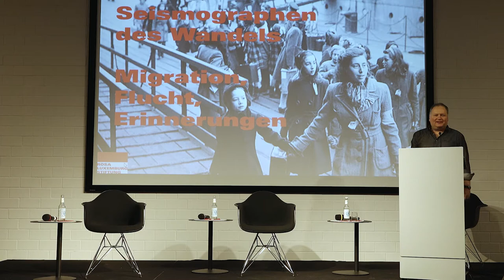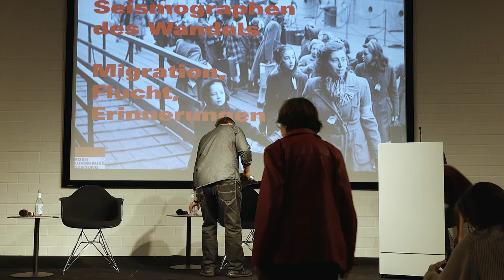Seismographen des Wandels I. Migration, Flucht, Erinnerungen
Geschichten von Fliehenden ähneln den Botenberichten des klassischen Dramas: In ihnen verdichten sich planetarische Konflikte, gestern wie heute. Bereits Bertolt Brecht, der vom sowjetischen Wladiwostok im Juni 1941 den Pazifik überquert hatte und im kalifornischen Santa Monica angekommen war, sah «auf dem letzten Boot» eine neue «Landschaft des Exils», so der Titel seines Ankunftsgedichts, in dem er sich und seinesgleichen als «Boten des Unglücks» bezeichnete. Als solche sind Flüchtlinge nicht nur Seismographen einer Epoche, die von jeher durch historische Ereignisse und Unglücke gekennzeichnet ist, sondern sie prägen zunehmend die Erinnerungskulturen in den großen Städten, die dem Turm von Babel ähneln.
Oft flieht man dorthin, wohin andere zuvor ausgewandert sind.
In Berlin eröffnete das Dokumentationszentrum Flucht, Vertreibung, Versöhnung und ein Exilmuseum entsteht. Diese neuen Erinnerungskulturen, die sich auch in Büchern oder Filmen zeigen, in Auseinandersetzungen im Alltag und in der Wissenschaft, wollen wir in Wort, Bild und Ton erkunden, darstellen und diskutieren.

Unsere Gäste:
- Jeanine Meerapfel, Filmemacherin und Präsidentin der Akademie der Künste in Berlin. Momentan arbeitet die in Buenos Aires geborene Künstlerin an einem Film «über Emigration, Erinnern und Vergessen. Ein dokumentarischer Essay über die Funktion der Erinnerung und die Unschärfen des Gedächtnisses».

- Marion Detjen, Historikerin am Bard College Berlin, betreut Studierende aus Kriegs- und Krisenregionen. Als Mitglied der Redaktion von «10 nach 8» auf Zeit Online schreibt sie über ihren russischen Großvater oder die Auseinandersetzungen in und zwischen den Erinnerungskulturen.

- Impulsreferat und Moderation: Achim Engelberg, Publizist und Buchautor (zuletzt: An den Rändern Europas (DVA, Penguin Random House 2021).

Aufzeichnung der Auftaktveranstaltung in der Rosa-Luxemburg-Stiftung am 7. Oktober 2021